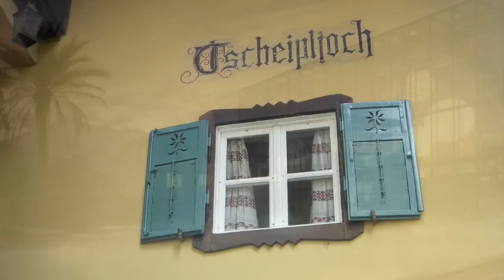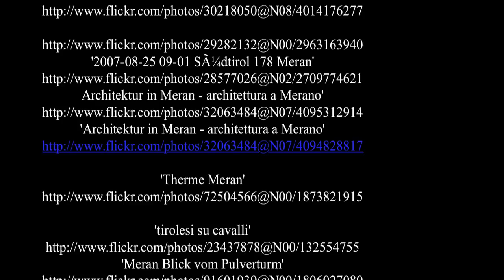Merano - Trentino Alto Adige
Merano è una città dell'Italia settentrionale, capoluogo della comunità comprensoriale del Burgraviato, nella provincia autonoma di Bolzano, in Trentino Alto Adige. La popolazione straniera corrisponde a 4.581 unità (pari al 12,6%). Dopo il capoluogo Bolzano  risulta il centro più popolato della provincia. ( Wikipedia )